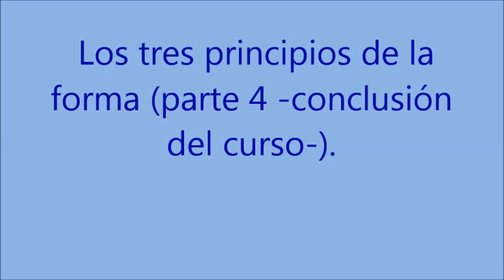ELSA PÚPPULO Los tres principios de la forma parte 4 conclusión del curso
Conclusión de curso sobre FORMA (serie que además, incluye clases magistrales referidas a obras varias).